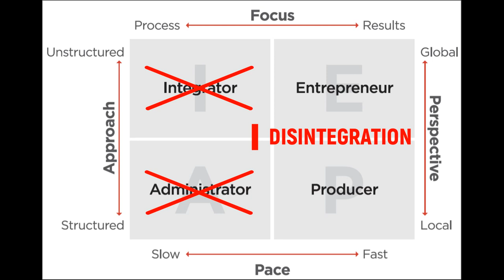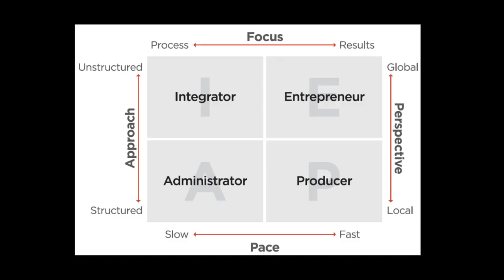Dr. Ichak Kalderon Adizes interview with Antonio Alizzi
For more than forty years, Dr. Ichak Kalderon Adizes has developed, tested and documented the proprietary methodology that bears his name. The Adizes Methodology for Organizational Transformation provides tools for corporations, governments, and not-for-profit organizations to achieve exceptional results and manage accelerated change without destructive conflict. Leadership Excellence magazine named Dr. Adizes one of the Top Thirty Thought Leaders on Leadership, and The Holmes Report named him as one of the Best Communicators Among World Leaders for 2017 alongside Pope Francis, Angela Merkel, and the Dalai Lama. In 2019, Dr. Adizes received the Lifetime Achievement Award from the International Academy of Management.

In recognition of his contributions to management theory and practice, Dr. Adizes has received twenty-one honorary doctorates from universities in eleven countries. He is an honorary chancellor of the University of Fredericton, Canada, an honorary lieutenant colonel in the Israeli military, and a recipient of the 2010 Ellis Island Medal of Honor. He has been made an honorary citizen of two countries for his contribution to their governments.
Dr. Adizes is a fellow of the International Academy of Management and a former tenured faculty member at UCLA. He has taught as a visiting professor at Stanford University, Tel Aviv University, and Hebrew University and a lecturer at the Columbia University Executive Program. He has served as dean of the Adizes Graduate School for the Study of Collaborative Leadership and Constructive Change and is currently an academic advisor to the International School of Management for the Academy of National Economy of the Russian Federation.
Dr. Adizes is the founder and CEO of the Adizes Institute, an international change  management company based in Santa Barbara, California, that delivers the Adizes Program for Organizational Transformation to clients in the public and private sectors. In addition to advising prime ministers and cabinet-level officers across the world, Dr. Adizes has administered the Adizes program to a wide variety of companies ranging from startups to members of the Fortune 100.

Dr. Adizes lectures in four languages and has appeared before well over two hundred fifty-thousand senior-level executives in more than fifty-two countries. His book Corporate Lifecycles: How Organizations Grow and Die and What to Do About It (subsequently revised, expanded, and republished as Managing Corporate Lifecycles) was named one of the Ten Best Business Books by Library Journal. He is an international bestseller and has published twenty-six books translated into a combined total of thirty-six languages.

Dr. Adizes is a survivor of the Holocaust. He is married with six grown children. Living in Santa Barbara California, he loves to play the accordion, practice yoga and Heartful meditation.